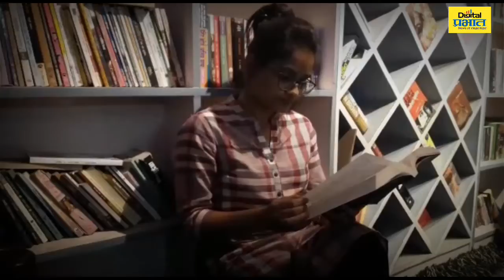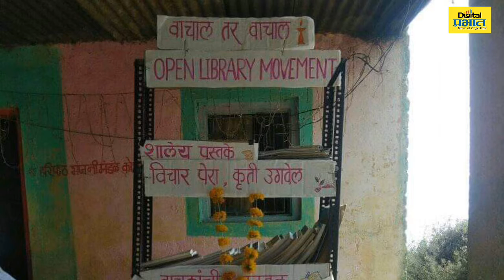...म्हणून प्रियंका चौधरीने ओपन बुक लायब्ररी सुरु केली.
खेड्यात  राहिल्यामुळे लहान वयात आपल्याला जे मिळालं नाही ते आता आपण इराणसाठी सहज उपलब्ध करावं, हेच तीच द्येय होत. आणि त्याच मार्गाने तिने प्रवास सुरु केला.आज पुण्यात त्यांच्या 11 ओपन बुक लायब्ररी आहेत.